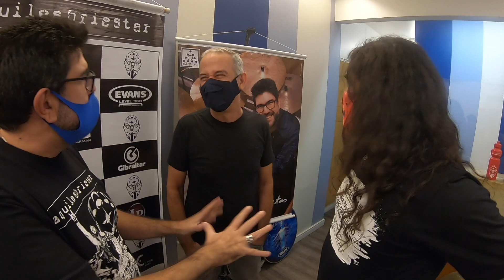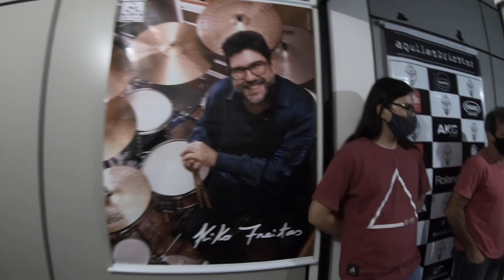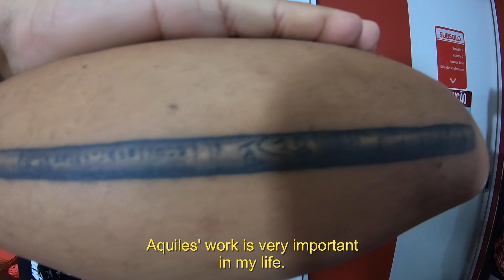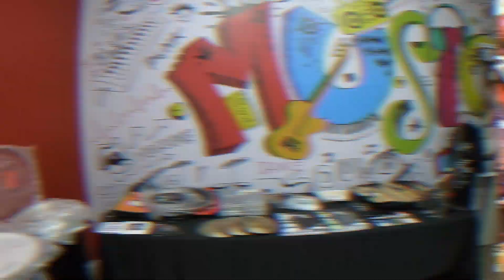Aquiles Priester &Kiko Freitas Tour Episódio 4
Mais momentos da tour inesquecível com o grande amigo e gigante da bateria, Aquiles Priester. Foram 37 dias juntos, espalhando o estudo da bateria pelo Brasil.